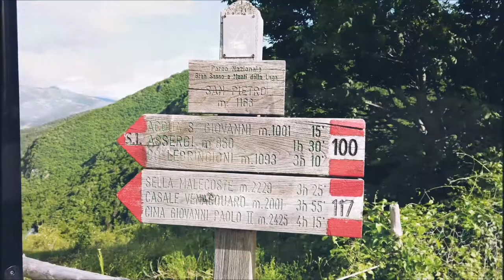San Pietro della Jenca - L'Aquila - Santuario San Giovanni Paolo II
Mattia Di Valentino Fotografo
Abruzzo - L'Aquila